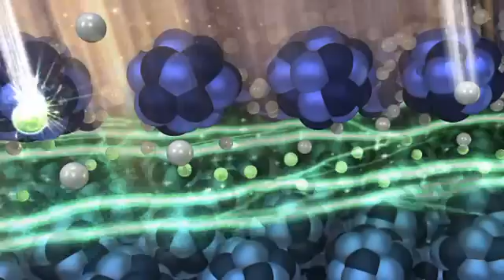Renewable Energy Sources | 3D Animation Studio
TMBA was PSYCHED to be invited to create 3D animations for EARTH: The Sequel which aired on Discovery Channel. Bucking the trend of gloom and doom, the show was a breath of fresh air. TMBAs 3D animations explain the science behind some of the new ideas being developed to address our energy problems.

These graphics helped to communicate and educate viewers about the most forward thinking innovators of our timefolks loaded with innovation & optimismthe best America to offer. It was a pleasure to be involved in this production.